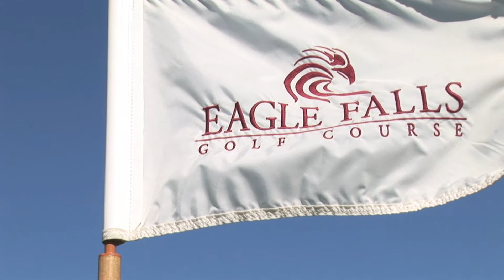Hidden Gem of the Desert Eagle Falls Golf Club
Director of Golf Willie Maples discusses why he thinks Eagle Falls has become a "must-play" if you're looking to play golf in Palm Springs Area.